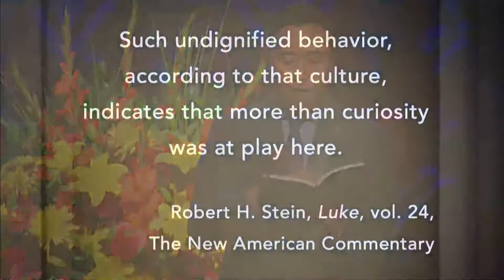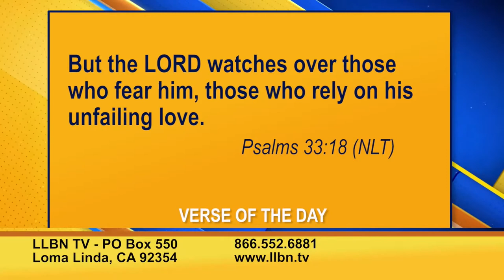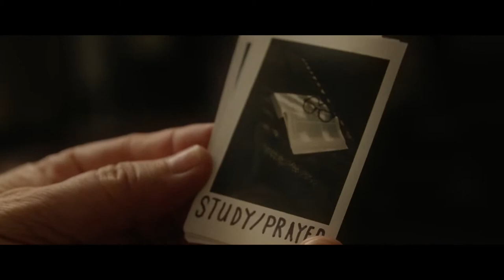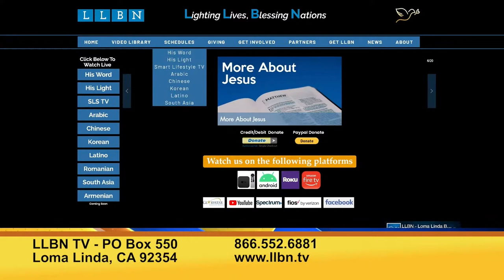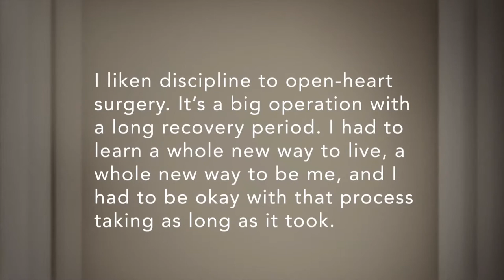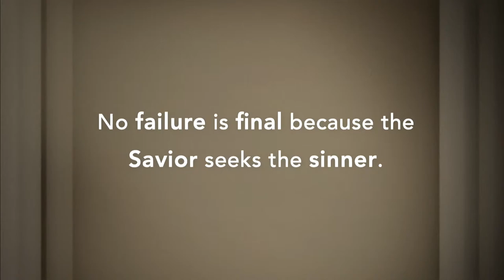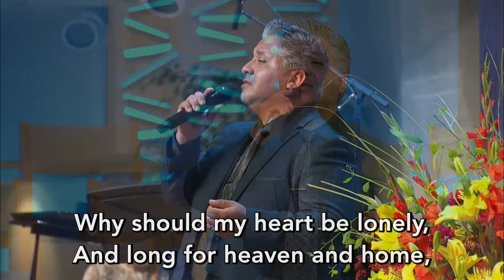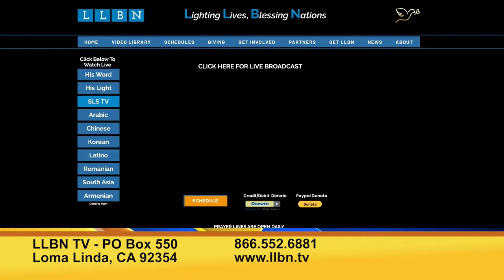Loma Linda University Church LIVE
Karl Haffner - God’s People after the Worst Happens (part 2 of 3) - Hope 20210918